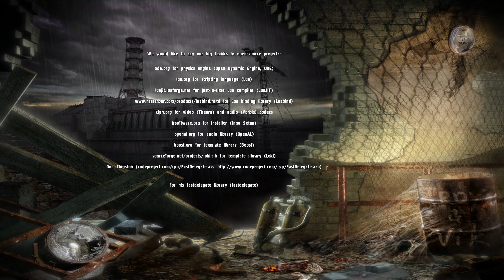Let's Play S.T.A.L.K.E.R. - Shadow of Chernobyl (modded) - Part 5 (Commentary - PC Gameplay)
S.T.A.L.K.E.R. - Shadow of Chernobyl has a lot of dots in its name and now that I have said that, I can say that it is a janky yet wonderful experience. Released in 2007, the game tries to do something that we haven't quite seen before; being a scavenger in a radioactive hell on Earth and making it work.

Through the jank, the, at times, poor translations, the dated gameplay, shines a world that somehow manages to immerse you almost completely. Clever level design, a bucket full of the colour brown as well as a lot of vegetation, builds a grim representation of what the area around Chernobyl would look like after a second explosion happened. A mutated wasteland, it invites you in with it's dangers and the general unknown.

It's a game I am happy that I played and while I feel that you don't necessarily need to skip this game to play the (arguably) slightly better sequel and the interesting prequel, I'd say just feeling how immersive such an older game can be quite lovely in of itself.

It's never jarring, it's just jank and it becomes part of it's charm.

I'd recommend playing it with mods for some quality of life changes, the "right" mods to use has been argued ever since release but I can recommend the newly released one I used, see the top of this description.